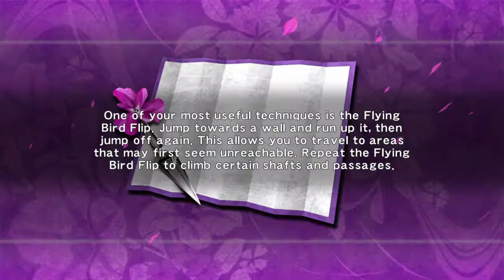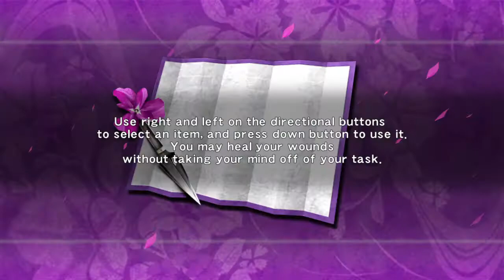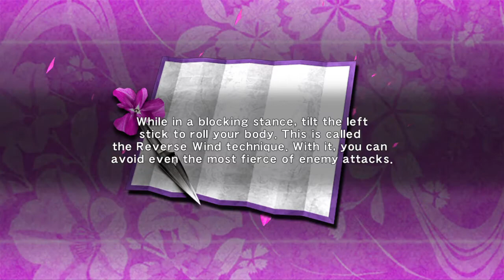Ninja Gaiden Sigma, The Way of the Ninja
Enjoy 3 games from the NINJA GAIDEN series in this one title.　 Each title is still just as fun as you remember while providing the same high speed action of the original releases. Look forward to heated battles with fearsome opponents! In addition to Ryu Hayabusa, 4 other characters, Ayane, Rachel, Momiji, and Kasumi, are also playable. You can create a tag team with your favorite characters and freely swap out the playable character during battles. ※The heroines included in this title are the same as the original versions. In addition, the characters that are playable and scenes (modes) vary for each title. All of the previously released game modes and DLC costumes for each title are included in this one set. In addition to Ryu Hayabusa, each of the other characters also have many different costumes to choose from, allowing you to enjoy action packed battles in whichever outfit you prefer.